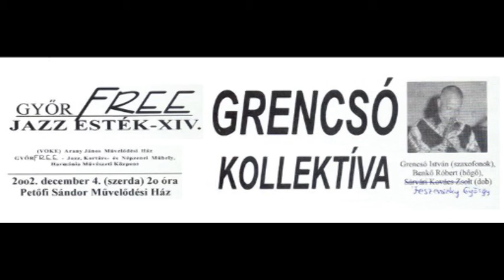Grencsó Kollektíva - Győr, Petőfi 2002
Győr Free Jazz Esték - XIV. (1.koncert)
Grencsó István(reeds) - Benkő Róbert(b) - Jeszenszky György(dr)
Győr, Petőfi Sándor Művelődési Ház - 2002.dec.4.